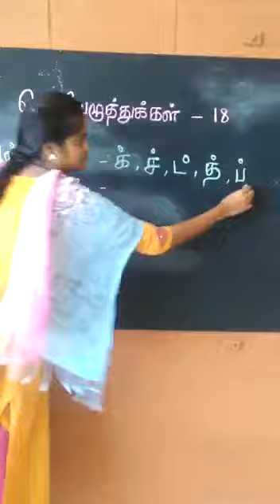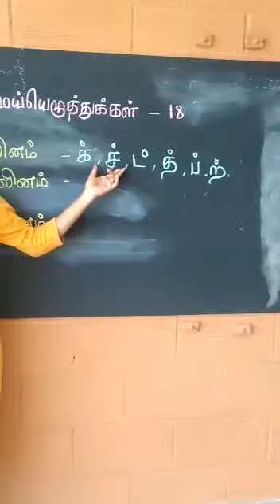மெய்எழுத்துகள் வல்லினம் மெல்லினம்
How to read and write மெய்எழுத்துகள்